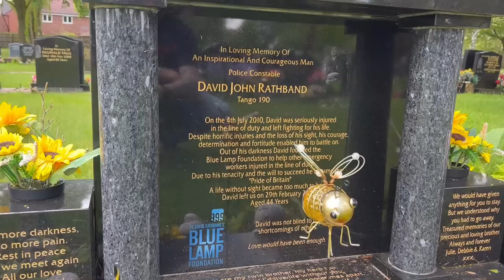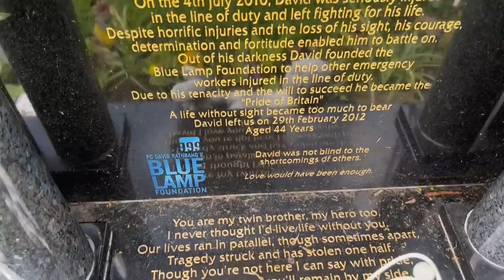David Rathband's Grave - True Crime, Famous Graves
Today I visit the grave of PC David Rathband, who was shot by Raoul Moat in The line of duty.

The 2010 Northumbria Police manhunt was a major police operation conducted across Tyne and Wear and Northumberland with the objective of apprehending fugitive Raoul Moat. After killing one person and wounding two others in a two-day shooting spree in July 2010, the 37-year-old ex-prisoner went on the run for nearly a week. The manhunt concluded near the town of Rothbury, Northumberland, when Moat killed himself following a six-hour standoff with armed police officers under the command of Northumbria Police